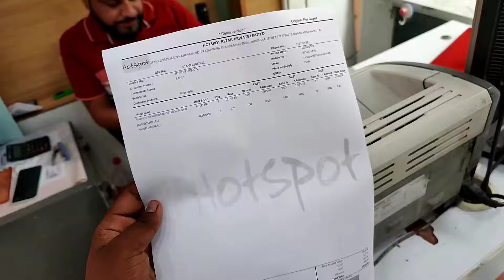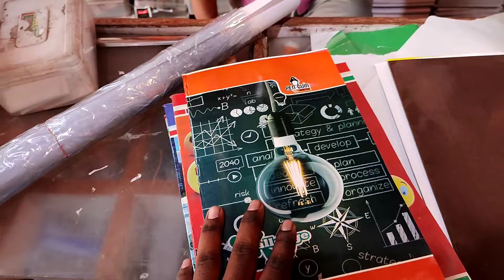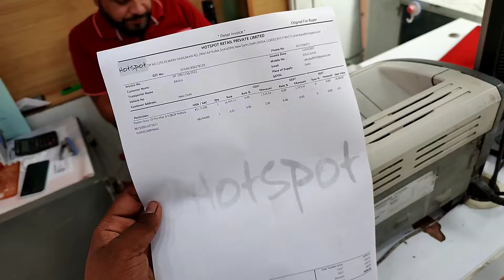Aj Ho gai ladai 😈 l 2022 l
Hello dosto
I Am Rahul. Welcome to my our youTube channel Rahul vlogs world

To Kya Hal Hai Dosto Umid Kar Ta Hun Theek Honge. Aajki Is Video me Mene aapko daily Vlogs dekhaya hai jisme mene bohot Masti Kari hai hopefully Ye Video Apko Pasand Aayegi. Thank You So Much